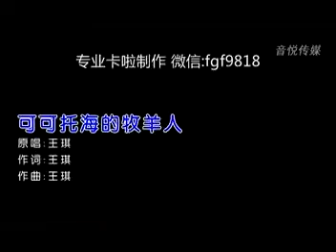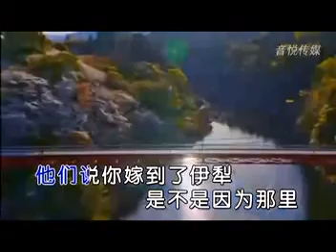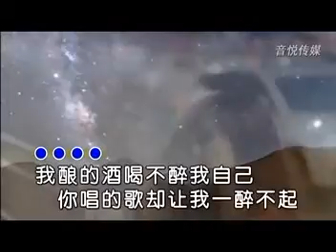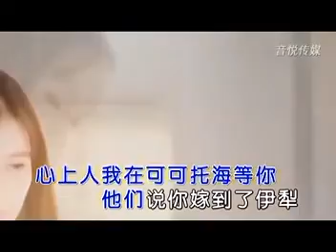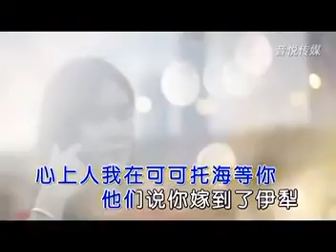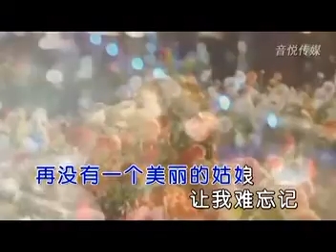可可托海的牧羊人 王琪 （备有伴奏视频）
可可托海的牧羊人 王琪